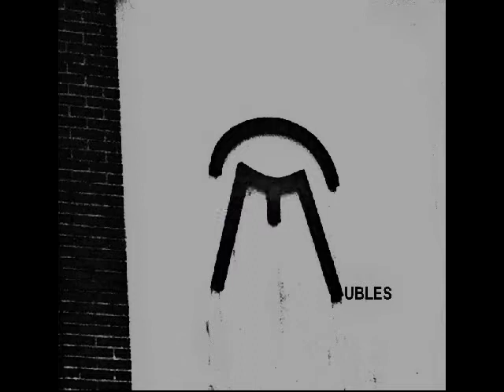MUBLES-Gora Mierda! (Full CD)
"Antilogía" de la banda más mierdosa e irreverente del "botxo" con descartes, "tomas falsas" y tomas en directo. Estas 5 "joyas" son las siguientes:

1. Bilbao, Mierda, Onanismo 0:00
2. Guda Ergelaren Haize Madarikatuak 6:55
3. Desorganización 14:49
4. Canción Para Nadie (Live) 26:12
5. Corazones De Buey (Live) 43:03

-Terri-Mikel-Al-Ramón-Unai-Loty-Piñas-Etc-... -

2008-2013